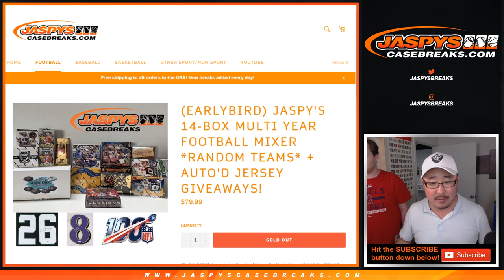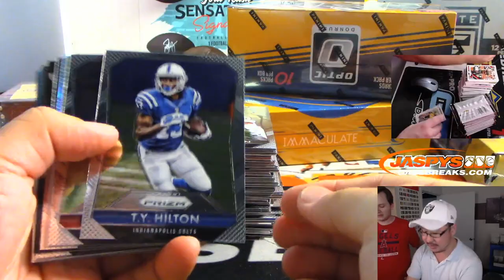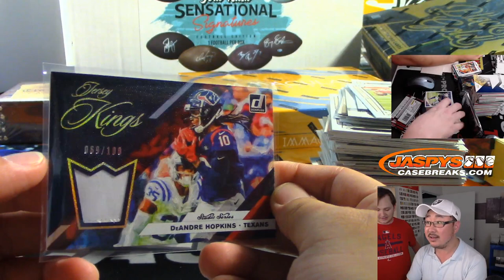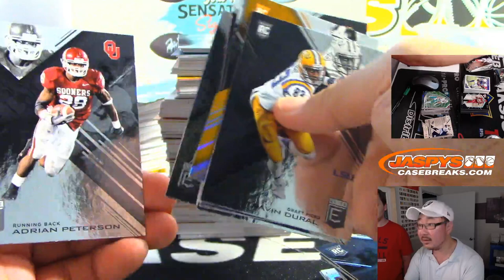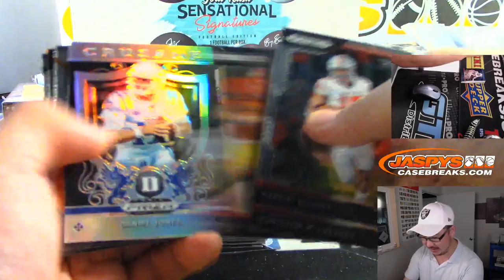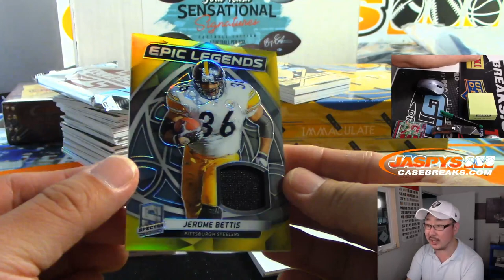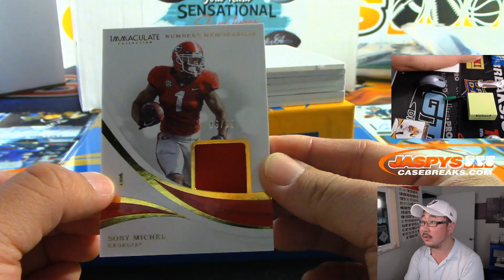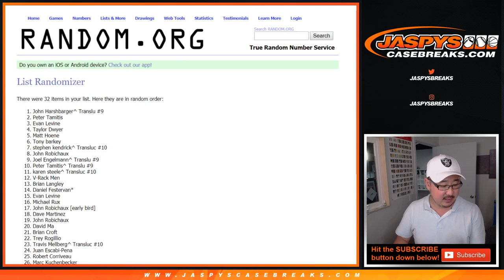Tu, 10.08.19 || JASPY'S 14-BOX MULTI YEAR FOOTBALL MIXER